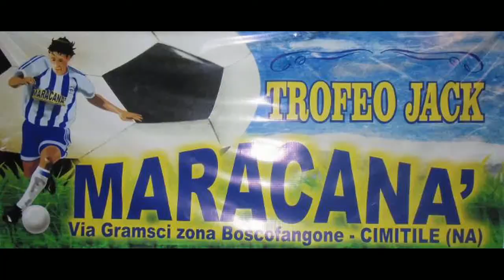CAMPIONATO JACK 2014\15 : 11° GIORNATA - NAPOLI VS ATL. MADRID